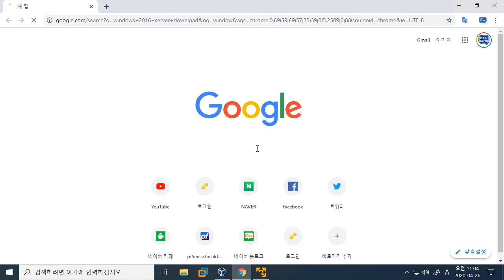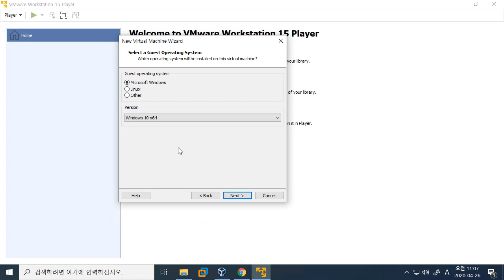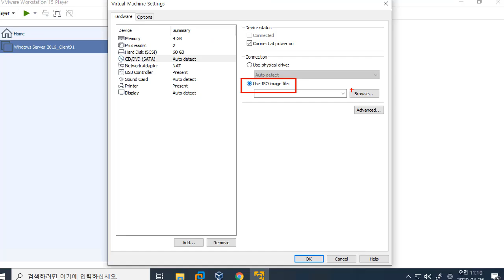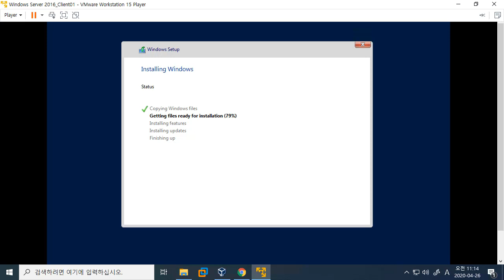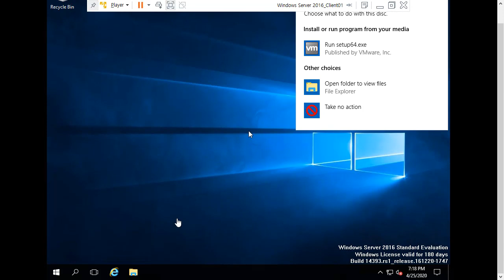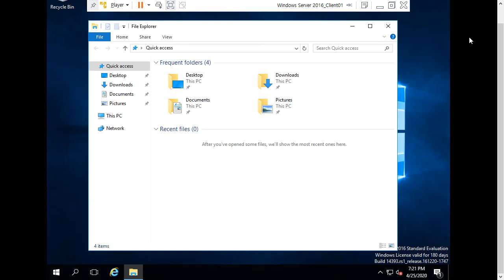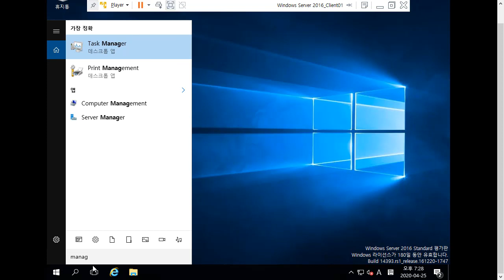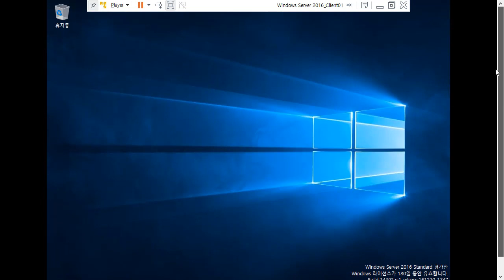윈도우 서버 2016 가상 환경에 설치와 기본 설정 3가지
보안프로젝트 에서 제공하는 IT 강의입니다. 이번 강의 주제는 "윈도우 서버 2016 가상 환경에 설치와 기본 설정 3가지" 입니다.

IT보안을 배우기 전에 기본 학습으로 하면 좋은 주제를 선정해서 기획을 했습니다. 가상 머신에 윈도우 서버를 구축한 후에 웹 서비스 개발 환경, AD 환경 등을 구축해나가면서 인프라를 이해하고 보안을 배우는 시간을 가지게 됩니다.